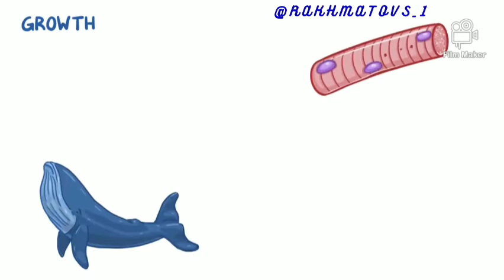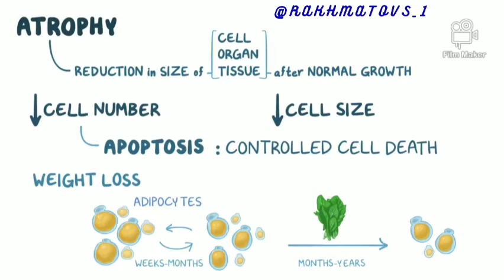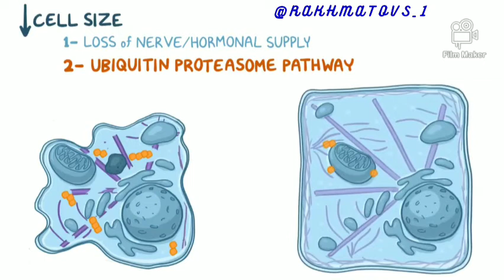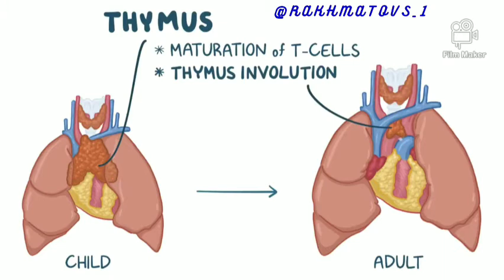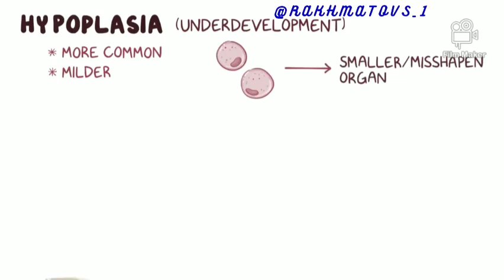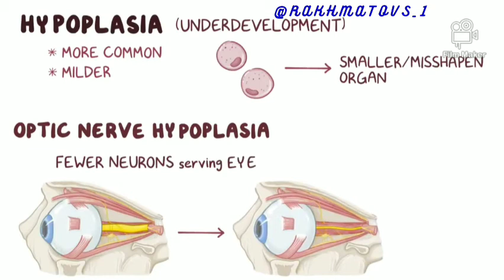Атрофия , аплазия , гипоплазия осмосис ўзбек тилида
Хужайра патофизиологияси атрофия , аплазия ва гипоплазия
Атрофия - бу ҳужайралар ўлчами ва ёки сони камайиши натижасида орган
ёки тўқима ҳажмининг кичиклашиву.Атрофия физиологик ва патологик бўлиши мумкин. Онтогенез жараёнида бузилишлар бўлса, орган бутунлай йўқ бўлиши мумкин - агенезия, эрта рудимент - аплазия кўринишини сақлаб қолиниши, тўлиқ ривожланишга эришмайди – гипоплазияда.
Физиологик атрофия инсон ҳаёти давомида юз беради. Шундай қилиб,
туғилгандан сўнг, киндик артериялари, артериал (боталл) йўли атрофияси ва йўқ бўлиб кетиши; қарияларда жинсий безлар атрофияси, қарияларда - суяклар, умуртқалараро тоғай.
Патологик атрофия - бу касаллик туфайли юзага чиқадиган ўзгаришларга мослашиш. Бу тиббиётда энг катта аҳамиятга эга ва уни турли сабабларга кўра келиб чиқариши мумкин, энг асосийси тўйиб овқатланмаслик, қон айланишининг бузилиши ва ички секреция безлари, марказий ва периферик асаб тизимининг фаолиятида
бузилишлар , интоксикация.
Умумий атрофия формалари
Алиментарное атрофия очлик натижасида ёки сўрилишни бузилиши туфайли.
Рак кахексияси (kakos- ёмон, hexis —ҳолат).
Гипофизар кахексия (Симмондс касаллигида) гипофиз шикастланганида;
Церебрал кахексия (гипоталамус шикастланганида).
Бошқа касаликларда — туберкулез, бруцеллез, сурункали дизентерияга ухшаш
сурункали инфекцияларда.
Махаллий атрофия
Дисфункционал атрофия (адинамиядан атрофия яъни камҳаракатлиликдан
мисол учун: узоқ вақт ётоқ режимида ётувчиларда ёки гипс бўлган танамизни
қайсидир қисмида).
Қон таъминоти етишмаслигидан келиб чиқадиган атрофия. Миокардда
бундай жараён коронар артерияларнинг прогрессив атеросклерози фонида
кардиомиоцитлар атрофияси ва диффуз кардиосклероз ривожланиб, буйрак
томирлари склерози билан - буйраклар атрофияси бўлганда кузатилади.
Босим атрофияси қон томирларни эксудат, трансудат суюқлиги, ўсма билан босилиб қолинши натижасида юзага чиқади. Гидроцефалияда ликвор суюқлигини тўпланиши бош мия қоринчаларини кенгайиши ва бош мия атрофиясига олиб келади.
Невротик атрофия нервларнинг денервацияси мисол учун полимиелит
натижасида мотонейронларнинг шикастланиши.
Физикавий ва кимёвий омиллар таъсирида атрофия. Йод ва тиростатик дорилар қалқонсимон безнинг функциясинибостиради ва унинг атрофиясига олиб
келади.АКТГ ва глюкокортикоидларни узоқ муддати қўллаш буйрак усти безининг пўстлок қаватининг атрофияси ва буйрак етишмовчилигига олиб келади.